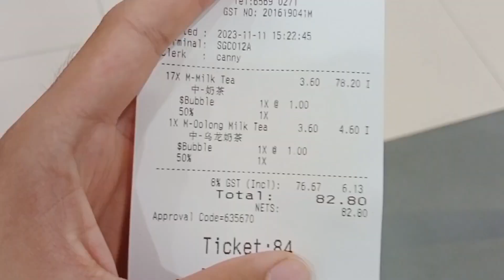我被取代了😱好友的21岁生日🎈找来了大咖录制生日祝福🎁还一囗气买了18杯奶茶🥤还有桌球秀和舞蹈秀的精彩表演💃🏻【日常vlog】feat.@DeaconChai1995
章节
0:00 开场
3:42 惊喜影片